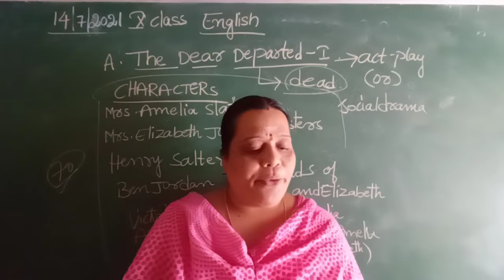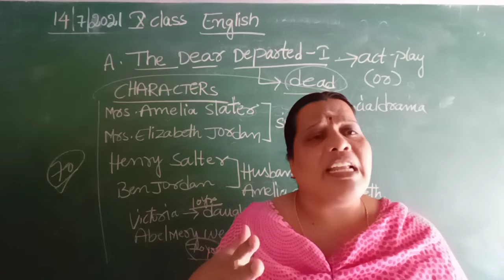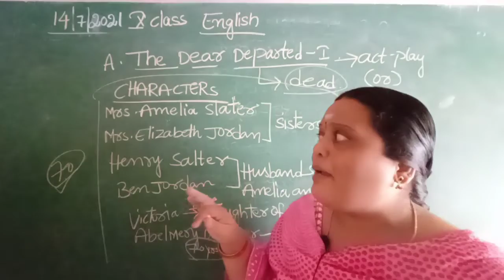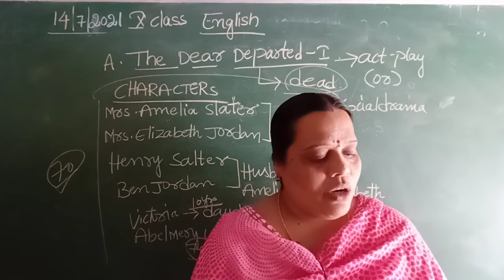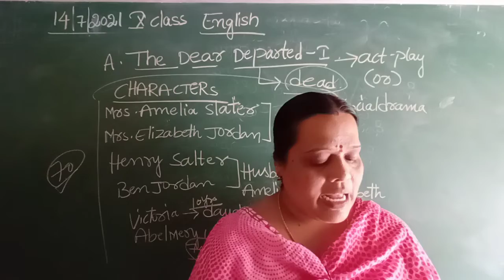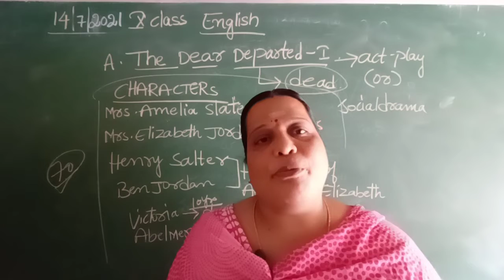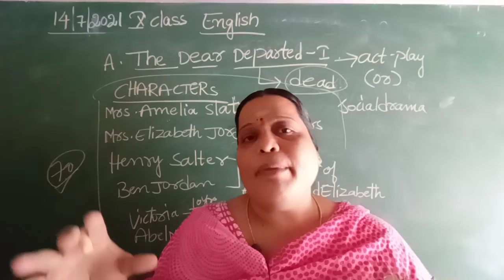class 10th English dear departed :1 explanation part:2